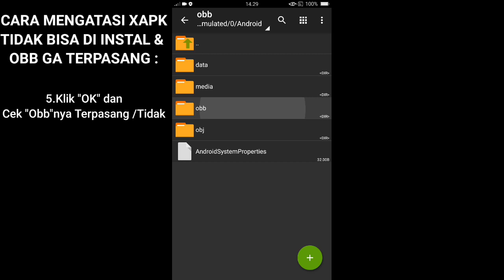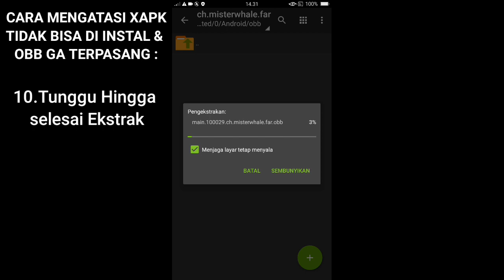Cara Mengatasi Xapk Error & Obb Tidak Terpasang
Halo ges😁
Assalamualaikum wr wb
Balik lagi dengan saya di channel Tempe Regame

Permasalahan Ini sangat sering Terjadi ketika pemasangan File Xapk, Kebanyakan Ketika Memasang File tsb, Obb Tidak Terpasang

Jadi ini Tutorial
Cara mengatasinya